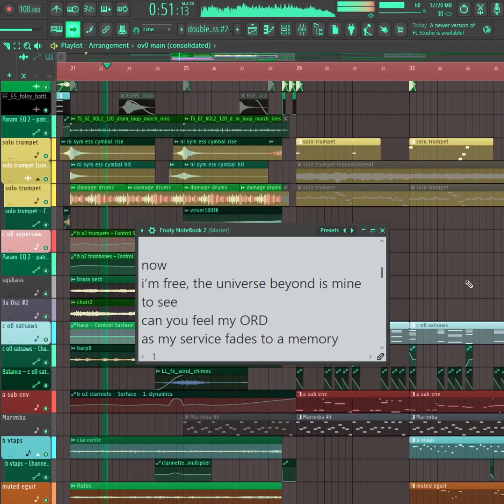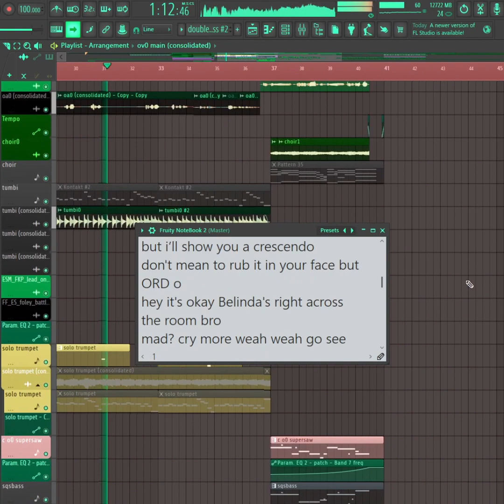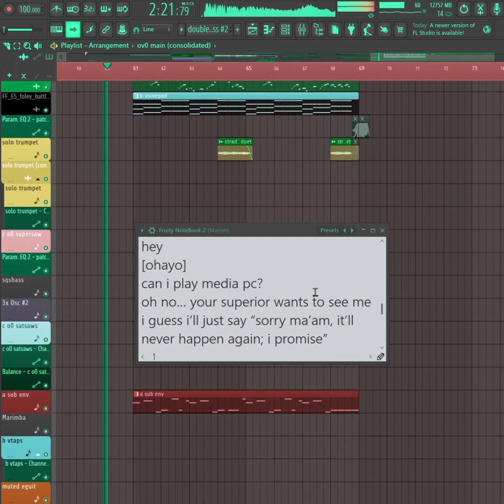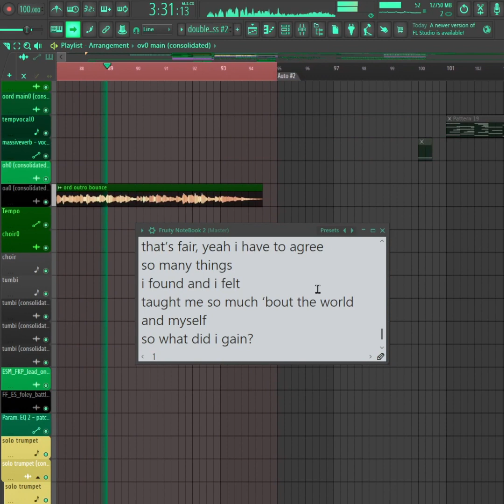ORD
for the non singaporeans: ORD = Operationally Ready Date, basically when i am no longer required to serve fulltime
i am singaporean and have served in the military for 22 months. this is the song i wrote that is 90% inside jokes and 10% how i felt about NS (national service)